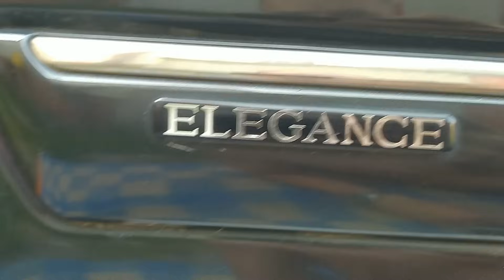Profesjonalna naprawa progu pianką i szpachlą | Mercedes-Benz W210 | KrychuTIR™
KrychuTIR™ 2021 ©